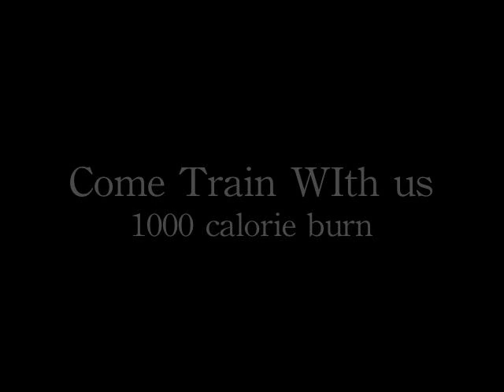POWMMA-1 2011 final.mov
POW! MMA & Fitness is located in the West Loop (Chicago, Illinois).  We have been here for over 10 years.  We offer boxing, MMA, muay thai, krav maga, jiu jitsu, kickboxing, judo, JKD and much more.  It is owned by Katalin Ogren.  The Director fo BJJ and MMA is Dino Costeas.  Some of our staff includes Said Hatim, RJ Cohen, Mike Mollo and Mark Miller.  We offer 40 adult classes a week that can be viewed at powkickboxing.com.  Our kids program includes many signature classes, Olypmic Judo and Boxing.  We love teaching martial arts.  Dino and Katalin have been full time professional coaches/trainers for over 15 years.  Together alone they have been in the martial arts for 50 years.  They are dedicated to the progressing martial arts industry.